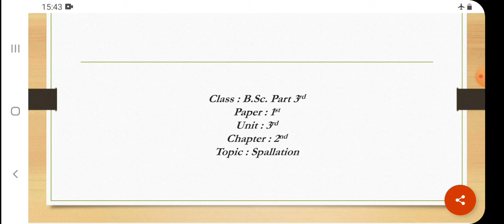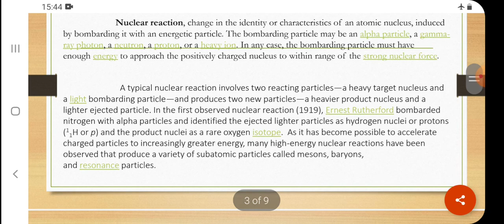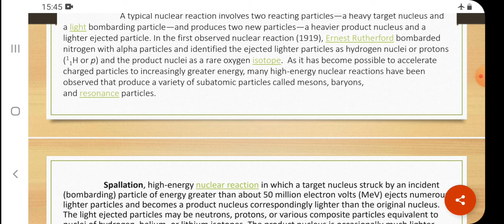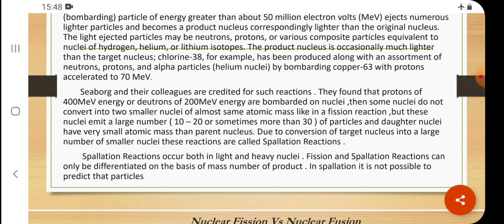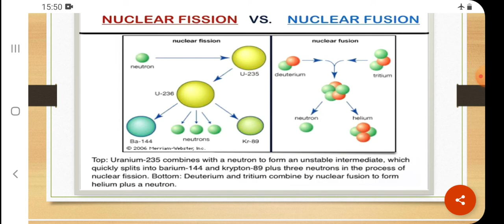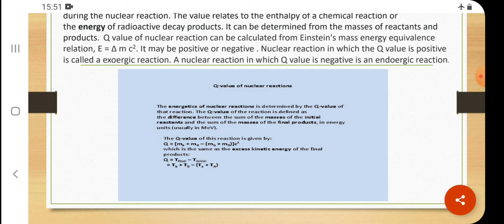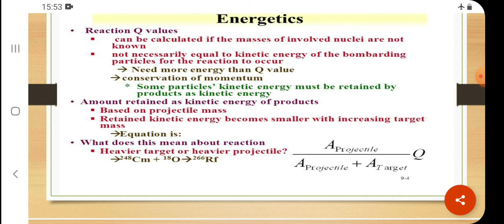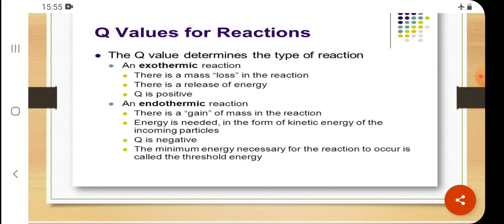Spallation and Q- value of nuclear reactions